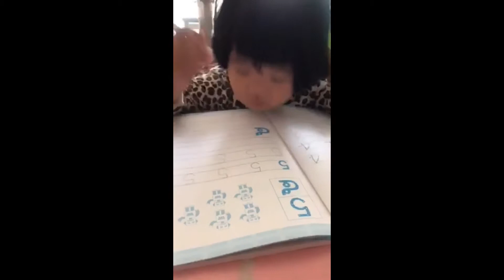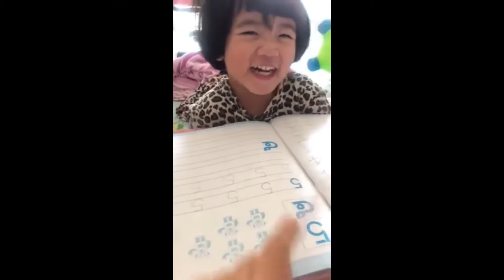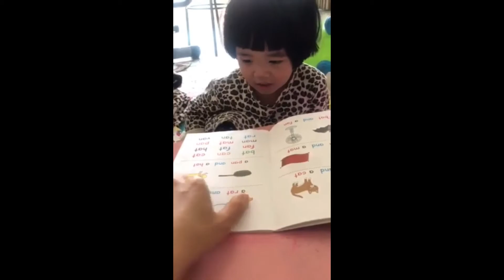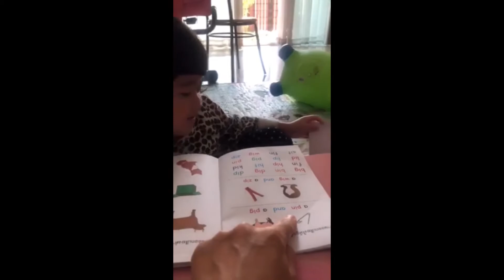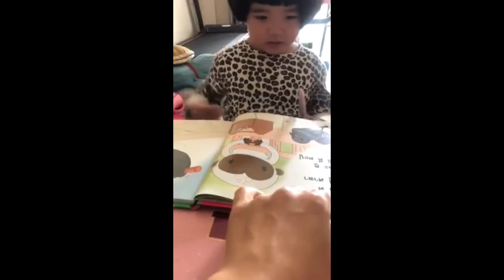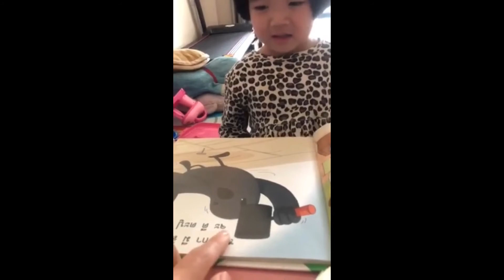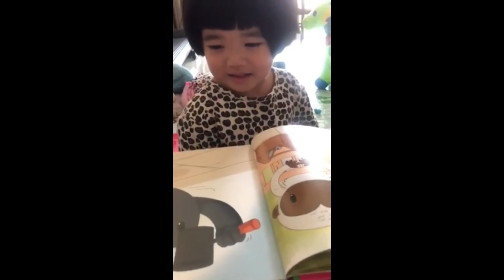กันตาเรียนรู้ก่อนวัยเข้าเรียน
กันตาวัย2ขวบ8เดือน เขาเริ่มเรียนรู้มาเรื่อยๆทีละนิดกับการเรียนเพื่อเตรียมความพร้อมก่อนวัยเรียนคะ